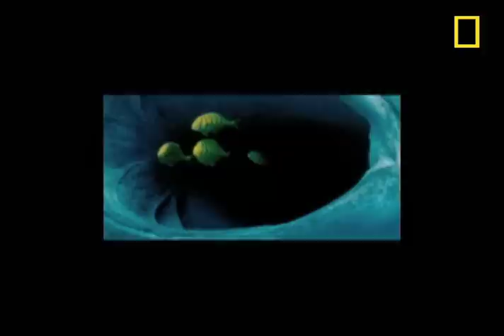Photographing the World's Biggest Shark | National Geographic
Underwater filmmaker and photographer Tom Campbell has time to snap just one photo of a whale shark, the world's largest fish.